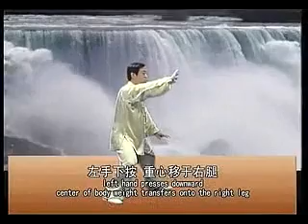陈正雷老架一路第1段1~15式分解教学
Chen style old frame tutorial